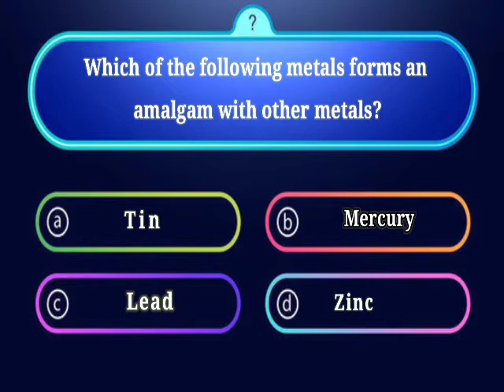Which metal forms an amalgam with other metals GK facts general science